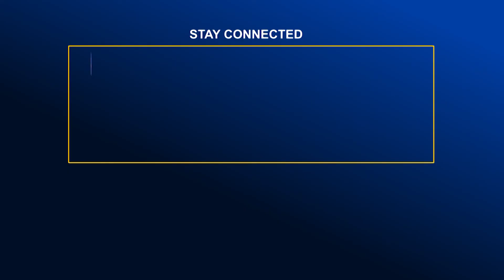ওদের রাশিদ-ফারুকী আছে আমাদেরও সাকিব আছে-শ্রীধারণ শ্রীরাম | Global TV News